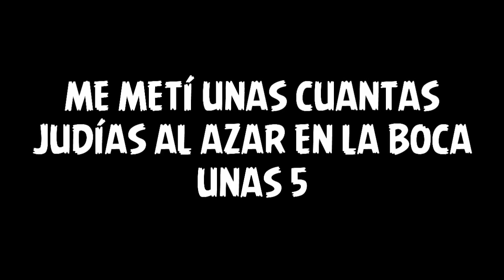JUDÍAS ASQUEROSAS CHALLENGE | Jelly Beans | Sisiuve & ImMrKDA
--ÁBREME Y LAS JUDÍAS CON SABOR A PEDO DE MOFETA SABRÁN A CHICLES DE MENTA--

Judías riquísimas... y una mierda! En esa caja había más judías con sabor a mierda que sabores que me hubieran gustado. ¿Queréis jugar? Porque esta ha sido mi primera y última vez!
Espero que lo paséis bien viéndome sufrir y espero haberos sacado una sonrisa! :D

LISTAS DE REPRODUCCIÓN:

v=z8TBVf2BA_Y&list=PLsfJKB_bS4h6IF_2JcibHdNFyvzuaImCZ

My Skype: Cristian Sisiuve

JUEGA CONMIGO EN LA PS3: Sisiuve

Recuerda que siempre puedes comentar y dejar tu opinión escrita en un comentario, siempre trataré de responderlos todos, y si quieres aportar nuevas ideas para ir mejorando el canal también puedes ir dejando algún que otro comentario hablando sobre el tema, esto es una democracia y no una dictadura!

NEXO GAMER (Nexo Gamer es un punto de unión abierto a todos los amantes de los videojuegos. Aquí puedes opinar, comentar, participar en debates, hacer propuestas... ¡y mucho más!)